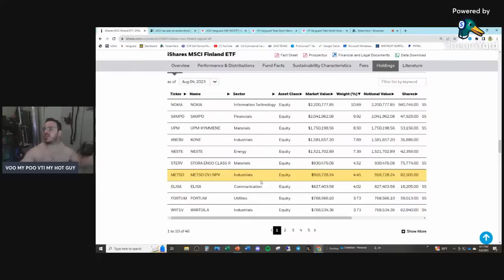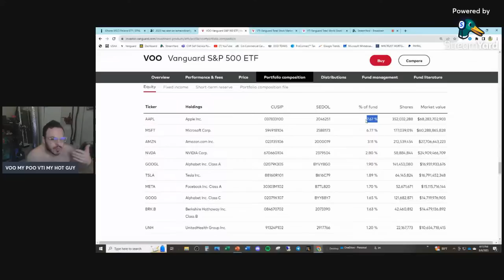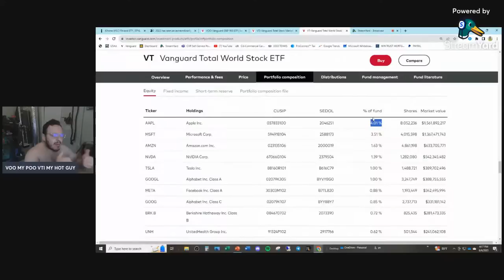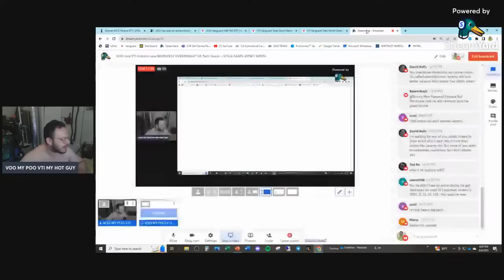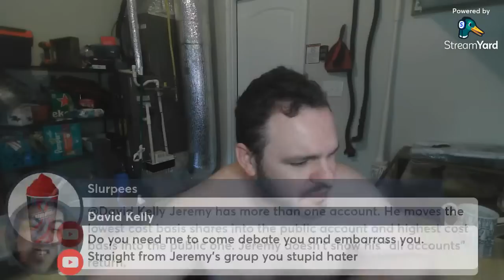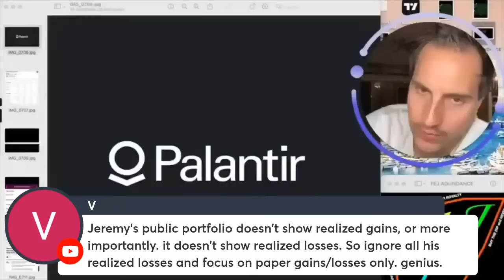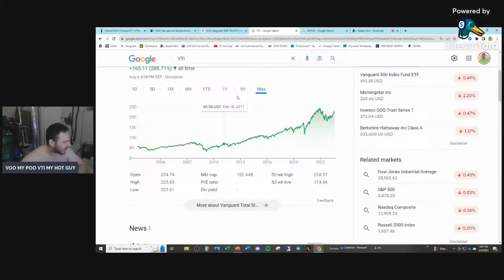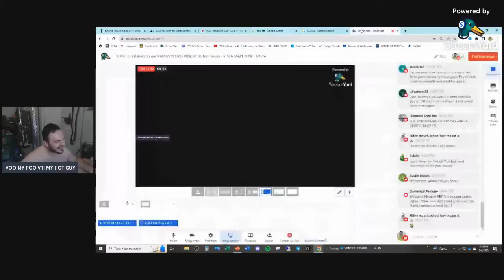VOO and VTI Investors are MASSIVELY OVERWEIGHT US Tech Stocks - $TSLA $AAPL $MSFT $META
Millennial Money Clowns Ranked:

1.  Graham Stephan (Index Funds, Likes to Interview Scammers)
2.  Meet Kevin (Stepbro, Pays Me $2k/month)
3.  Andrei Jikh (MuH Peekabo & Crypto)
4.  Jeremy Lefebvre (MuH Tesla Stock Gains)